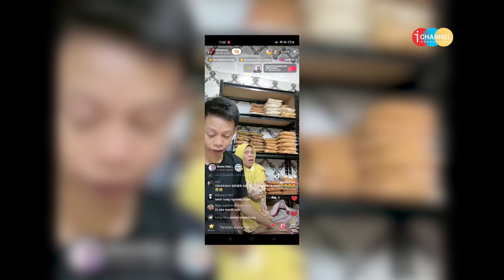KOMEDI PODCAST | BYE BYE KERANJANG KUNING | TIKTOK SHOP TUTUP SEMENTARA ATAU PERMANEN ?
Tiktok shop sudah ditutup oleh Menteri Perdagangan Zulkifli Hasan, katanya untuk mengembalikan lagi geliat perekonomian pedagang offline.
Kira kira tepatkah keputusan ini ?